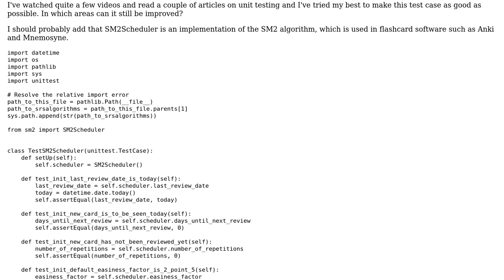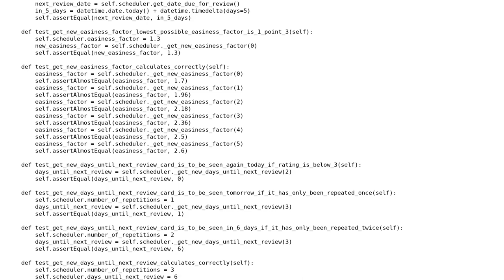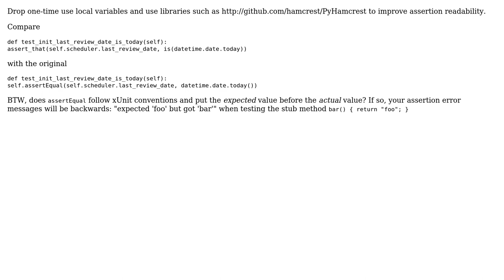Code Review: Do my unit tests follow best practices?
With thanks & praise to God, and with thanks to the many people who have made this project possible! | Content (except music & images) licensed under CC BY-SA | Music | Images & others | With thanks to user Marco Petersen user David Harkness and the Stack Exchange Network Trademarks are property of their respective owners. You are responsible for your own actions.